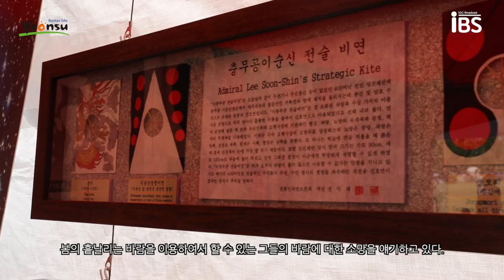[IBS X 연수구청] 연수구 행사 한숟갈 : 2024 송도 바람축제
*연수구청과 인천시청자미디어센터의 업무협약을 통해 제작된 영상입니다*

🚨IGC 재학생 및 연수구 거주자 모두 이리 모여라!! IBS의 새로운 다큐멘터리 “연수구 행사 한숟갈” 이 공개되었습니다 💙

IBS의 아나운서 권현서 양이 2024 송도 바람축제를 방문하고 체험한 내용을 바탕으로 소감을 얘기하는 영상입니다‼️
해당 행사에 직접 방문하신 분들은 기억을 되살리며, 방문하지 못하신 분들은 다음을 기약하며 시청해주세요‼️

이번 영상이 유익하고 재밌으셨다면! 구독 ☑️과 좋아요 👍 많이많이 부탁드려요 🖤